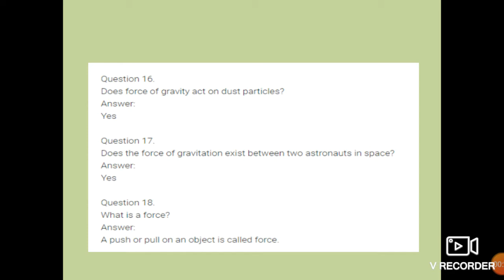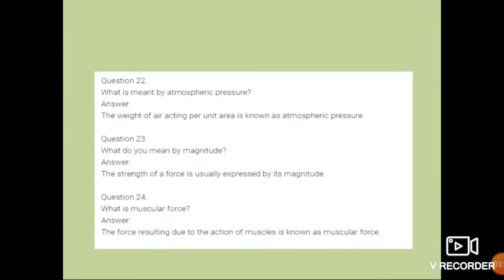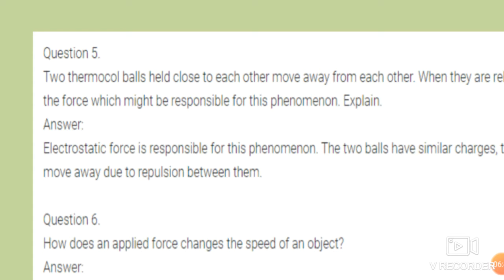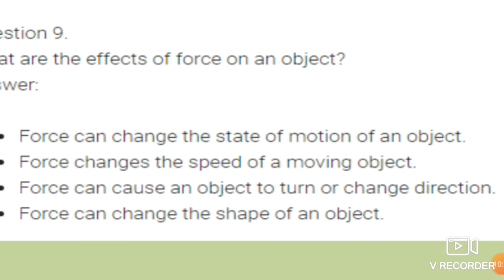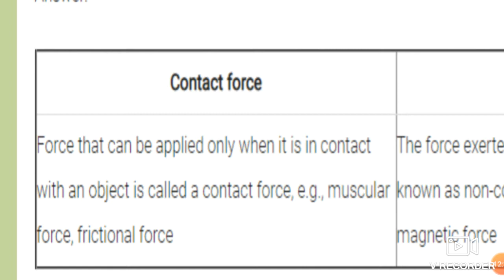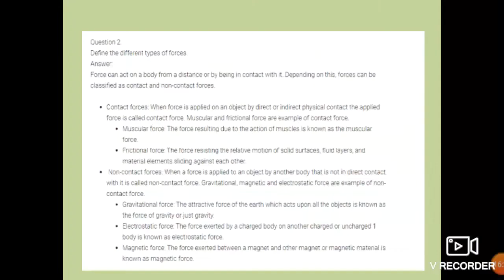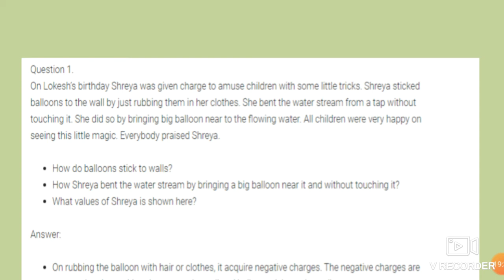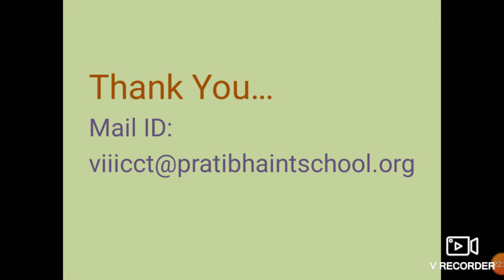L 9 Force Revision Part 2 Pratibha International School # CBSE